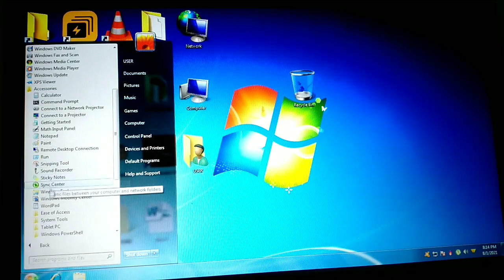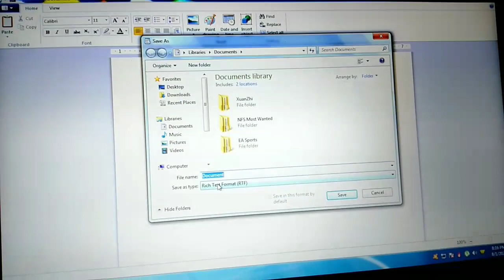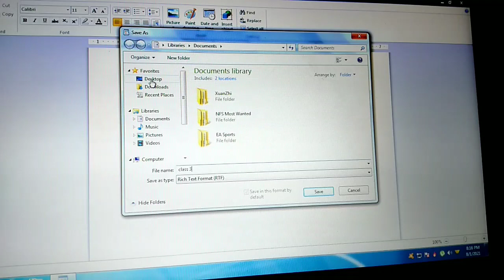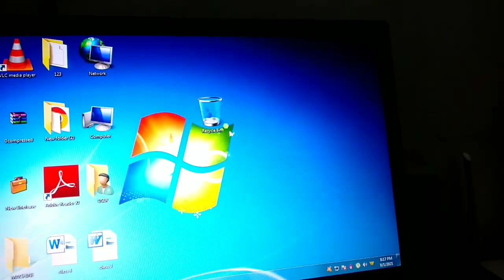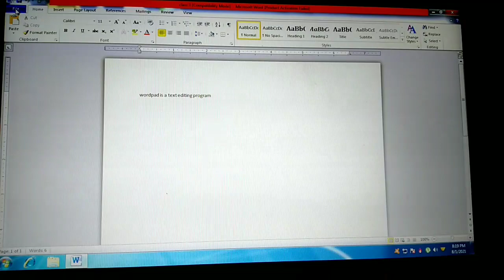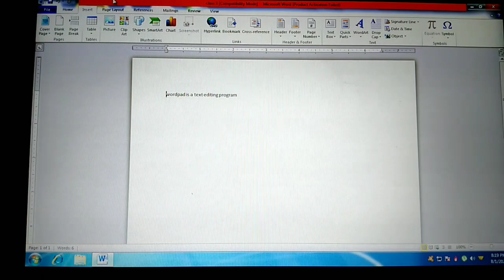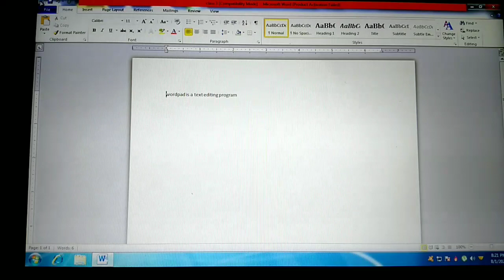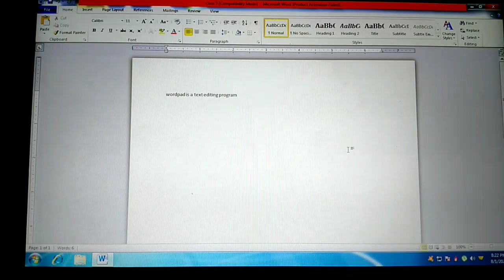DAY 21 COMPUTER SCIENCE CLASS III